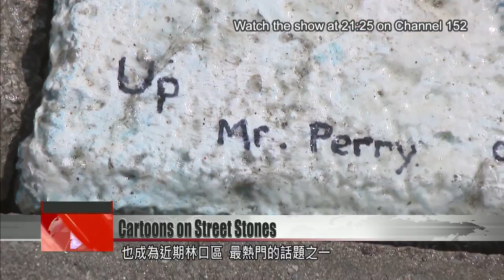Cartoon character grace street stones in Linkou, New Taipei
Linkou District in New Taipei has some very unusual new paving stones. An anonymous artist has painted famous cartoon characters on fragments of broken paving stones. Mickey Mouse, the Lion King and Winnie the Pooh all feature in the street art. But while residents would like to meet the mystery artist, officials say the stones are infringing the law.

Glance down at the ground and these fabulous paving stones jump out at you. Disney favorites Mickey and Minnie kiss on a pink background. This cute character is Winnie the Pooh. Lots of pedestrians are slowing down to admire the street art, and some families even come out specially to search for the stones.

It’s like hunting for hidden treasure. Kids are jumping for joy when they find a new one.

Some folk say they try not to step on the artworks. This international visitor was impressed by them too. There are six so far, all in New Taipei’s Linkou District. Each one is dated and signed “Mr. Perry,” leaving all Linkou captivated by the question: Who is Mr. Perry?

Hsiao Yu-shan
FTV reporter
These unremarkable paving stones have been painted bright and beautiful. Let’s put this one back and walk on a few more steps. Two hundred meters on, we see another colorful stone at our feet. There are three on this road. Everyone’s curious about the identity of Mr. Perry.

There was a young foreigner with bright blond hair, crouching down. I didn’t know what he was doing. I thought perhaps he was ill.

This local resident thinks she spotted Mr. Perry at work. But nobody knows his real name. Earlier this year, celebrated director Ko I-chen  painted a dog on the pedestrian lane markings near his home. It was a gentle protest against a park being closed to pedestrians by a borough chief. But until Mr. Perry is identified, his motives remain a mystery.

Liu Chia-cheng
Linkou District Office, New Taipei
Painted stones may be more slippery, and they were originally broken stones too, and there are uneven places in the height of the surfaces. So with that in mind, we have some safety concerns, and we will have to deal with that.

The stones have delighted visitors and locals, but officials say laws on cleaning and disposing of waste have been violated. If Mr. Perry comes forward, he might face a fine from the Department of Environmental Protection, from NT$1,200 to NT$6,000.